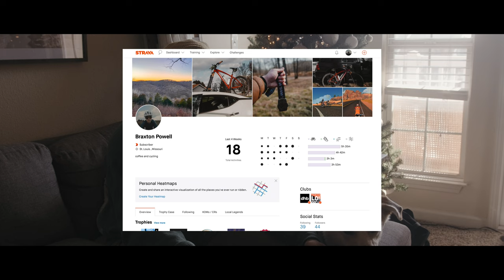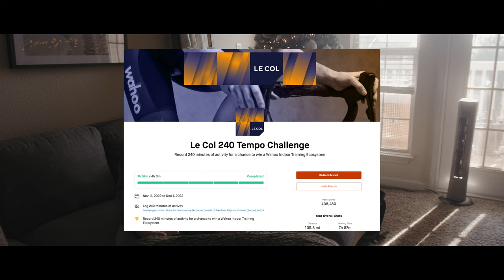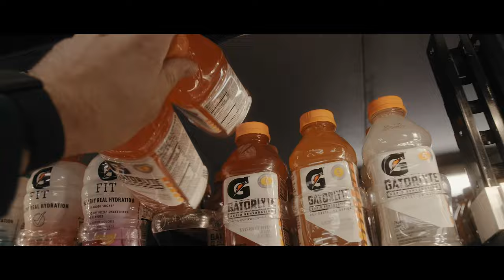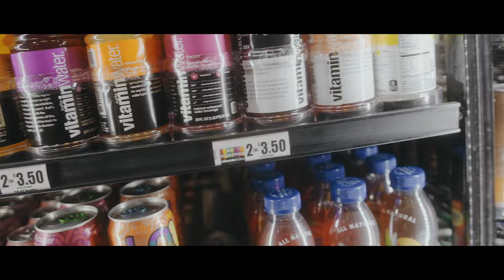Greensfelder Park - A Cinematic Vlog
While the wives were out shopping we went for a MTB ride at greensfelder park. We did Dogwood, DeClue and Eagle Valley with the scenic overlook.

This is a fun place to ride with alot of trails and some fun features.